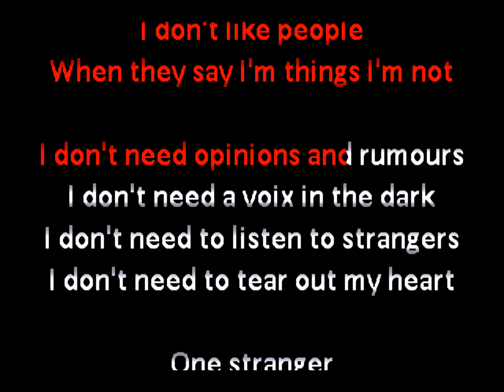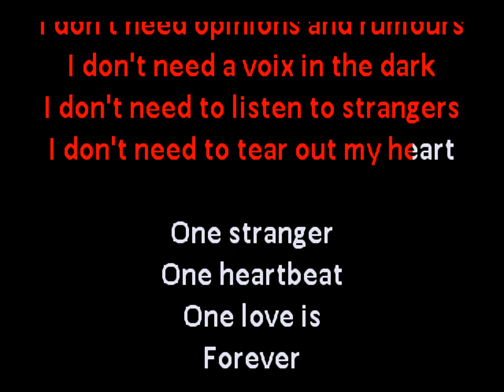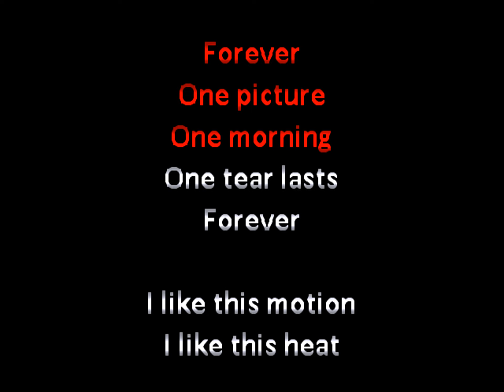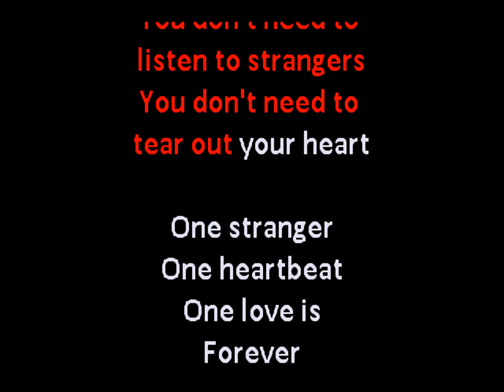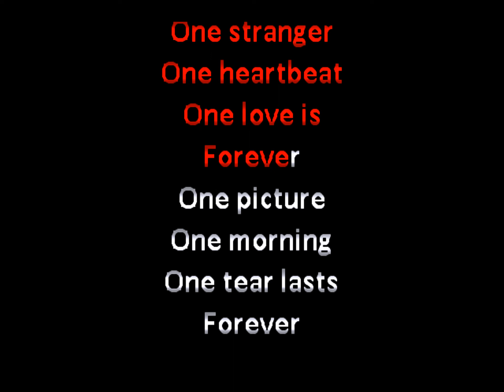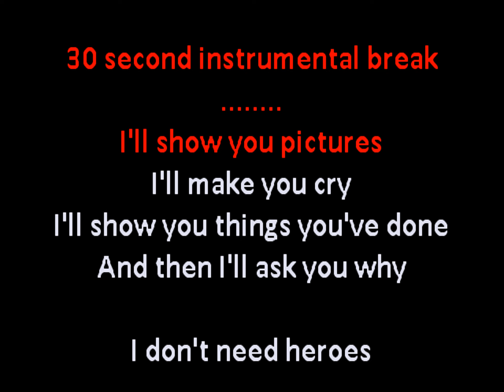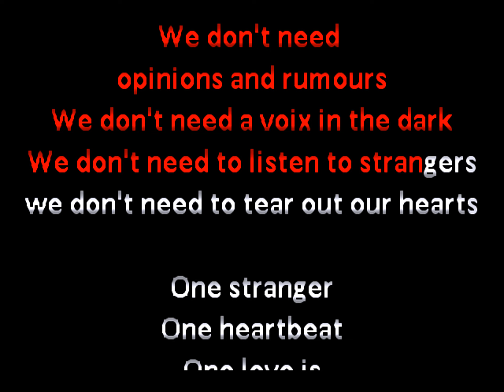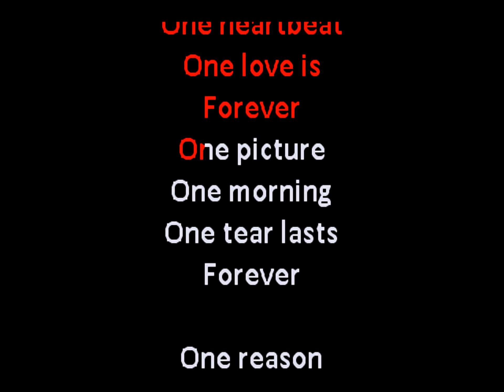Gary Numan - Voix (20th Anniversery Version) (goth darkwave karaoke lyric video) fod00076